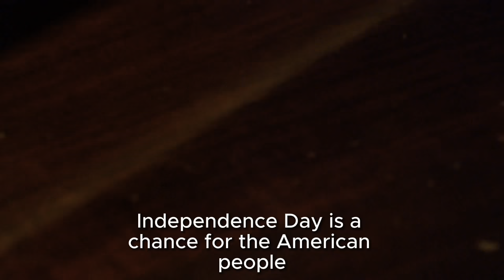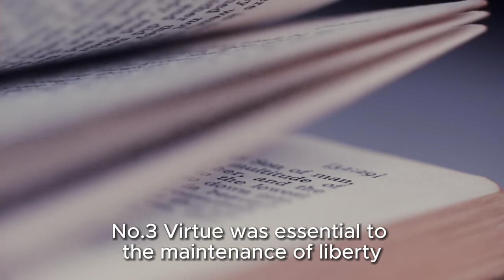Al Kresta - Independence Day 2023 Message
Al Kresta talks about how Catholics should use Independence Day as a day to evangelize the nation about God's role in America.